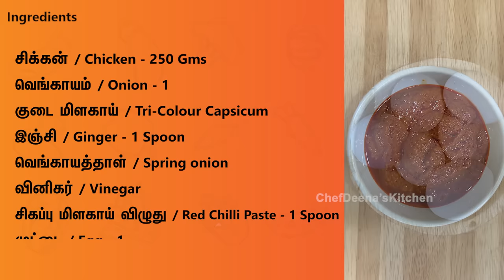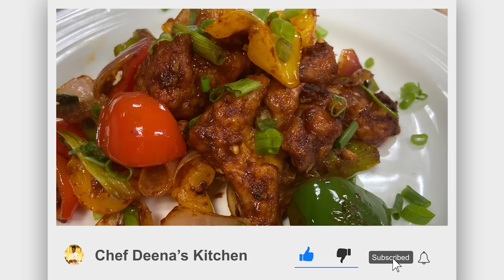Chilli chicken in Tamil | chicken_recipes | சில்லி சிக்கன் | CDK #123 | Chef Deena's Kitchen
Hello friends, today in this video we are going to show you how to make resturant style chilli chicken recipe. Its a famous chinese dish which can be enjoyed as sidedish ,
starter or snack. Chilli chicken is a fried chicken dish coated with a spicy sauce and garnished with onions and making it irresistibly delicious. This boneless chicken
recipe in resturant style is very easy to make at home. Do try it today and enjoy with your loved ones.

அனைவரும் எதிர்பார்த்த மிகவும் பிடித்த டிஷ் "சில்லி சிக்கன்"!!! இது ஒரு சைனீஸ் டிஷ் இது குழந்தைகள் மட்டுமின்றி அனைவரும் விரும்பி உண்ணும் ஒரு சூப்பரான டிஷ். இதை உங்கள் வீட்டில் செய்து பார்த்து உங்கள் கருத்துக்களை பதிவு செய்யுங்கள்...

Ingredients

சிக்கன் / Chicken - 250 Gms
வெங்காயம் / Onion - 1
குடை மிளகாய் / Tri-Colour Capsicum
இஞ்சி / Ginger - 1 Spoon
வெங்காயத்தாள் / Spring onion
வினிகர் / Vinegar
சிகப்பு மிளகாய் விழுது / Red Chilli Paste - 1 Spoon
முட்டை / Egg - 1
தக்காளி சாஸ் / Tomato Sauce - 1 Spoon
பச்சை மிளகாய் / Green Chilli - 2
பூண்டு / Garlic
சோளம் மாவு / Corn Flour - 1 1/2 Spoon
சோயா சாஸ் / Soya Sauce
உப்பு / Salt
எண்ணெய் / Oil

Editing: Jagadish.V